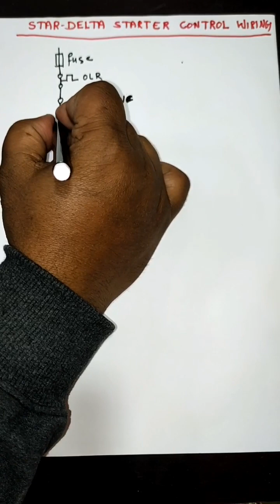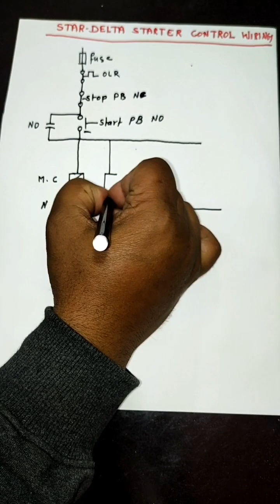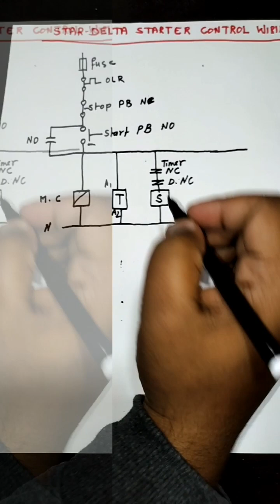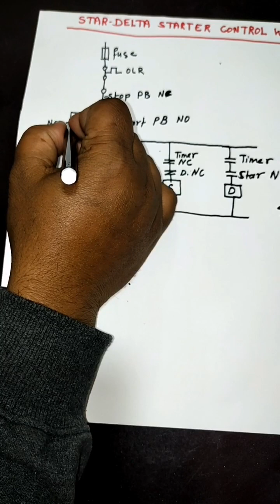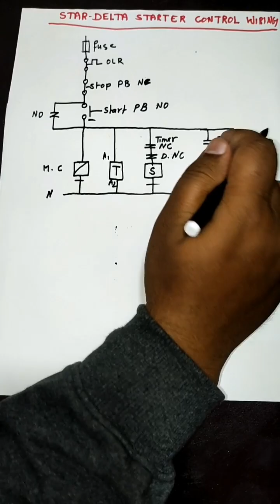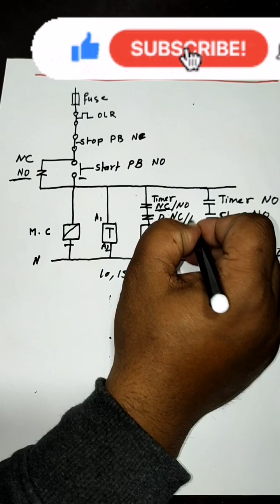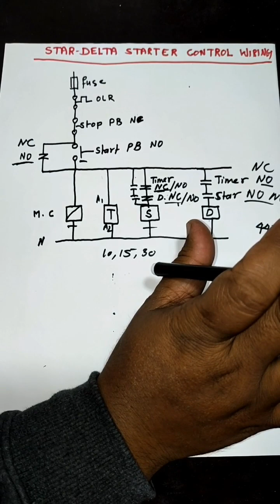Star Delta starter Control Wiring | Star Delta connection in Hindi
Star Delta starter connection in Hindi - Star Delta connection kaise kare  - Star Delta control Diagram - Saddam Shaikh

Dosto is video me hamne Apko Motor me Star Delta connection kaise kare yeh batane ki kosis ki hai aur kuch Electrical tips jaise star Delta starter Wiring in Hindi, control connection in Motor, Electrical interview questions and answers ummid hai ki apko yeh video pasand ayegi.

Dosto ap Video ko Dekhiye Achhi lagi to apni Raye mujhe comments kariye.

Queries solve :
1. Motor connection.
2.3phase induction motor star Delta connection
3.Electrician theory
4. Electrical video in Hindi
5. Star Delta starter connection
6.proper motor Connection